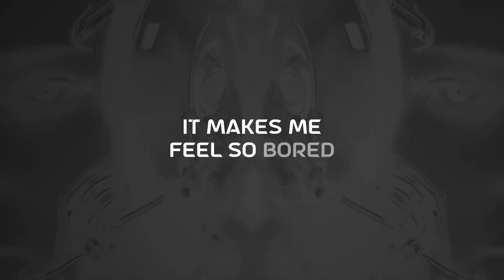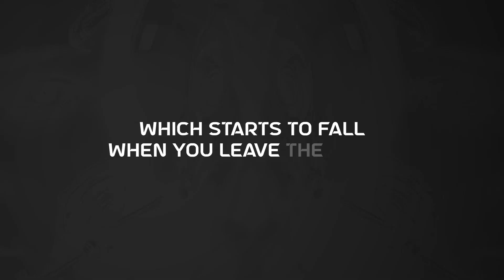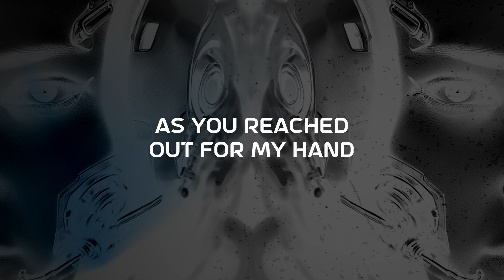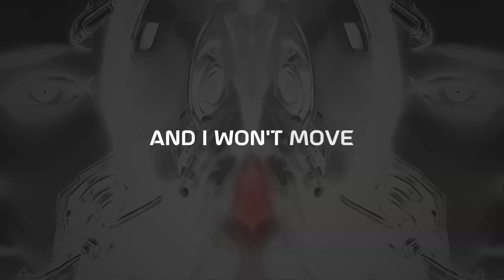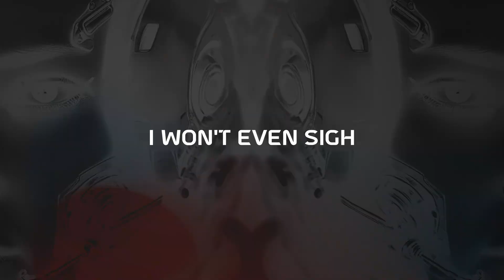Coma Beach - I Won't Listen (Single Version) (Lyrics Video, designed by sharkyaprilanos)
"I Won't Listen" is track #12 and the fifth single from our album "The Scapegoat's Agony" (1995) as well as the lead single from our EP "I Won't Listen" (2024). The single/EP version is slightly shorter than the album version.

The album title is an allusion to the play "Waiting for Godot" by Irish playwright and novelist Samuel Beckett and points towards the - for the most part - painful and excruciating emotional odyssey of the unnamed antihero.

Synopsis for "I Won't Listen":
In the album’s penultimate chapter, the unnamed antihero puts on full display his cynical disdain for soul-crushing conformism and societal expectations.

Fed up with all these people
Who love to tell me things
That I don't really want to hear
Or ever understand
This world is so amazing
That I could fall asleep
With all those babbling, drooling faces
It makes me feel so bored

And I won't listen
Wake me up
And I won't move
So why don't you just shut
The hole in your face
And disappear

But boredom is a good friend
Reliable as rain
Which starts to fall when you leave the house
And stops when you're back again
And every silver lining
Turns out to be a fake
A bitter-tasting, uneatable
Abominable cake

Slash me up
And I won't bleed
So why don't you just take
Your dumb-numb face
And disappear

So if I ever told you
"You're more than just a friend!"
Forget about it, I lied to you
As you reached out for my hand
And all you fucking would-be saints
Who live to work, to earn and die
Go on and live your little lives
And don't forget to forget this lie

Beat me up
I won't even sigh
So why don't you just wipe
That grin from your face
And disappear

Slash me up
Your dumb-numb face
And disappear